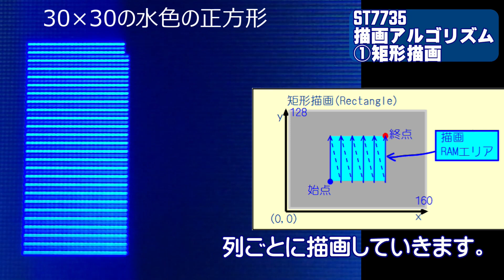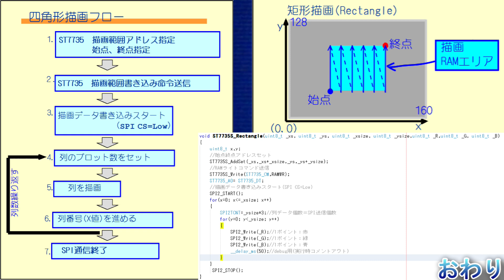[PIC18F47Q43 40pin] ST７７３５液晶 描画アルゴリズム① 矩形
ST７７３５液晶の、長方形の描画アルゴリズム